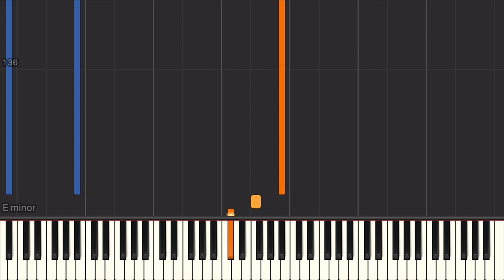Parallels (Evgeny Khmara) - Piano Tutorial